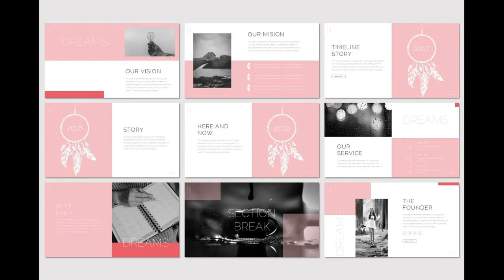Dreams - Google Slides Template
Dreams - Presentation Template is a Minimalist, Creative, Unique presentation template for commercial enterprise or personal use, creative industry, business and many more. If you're looking for unique, different design with professional presentation get this presentation now! Get access to this professionally designed complete presentation by clicking this